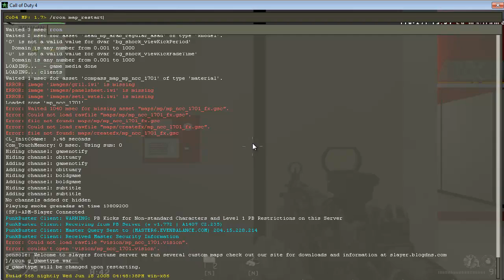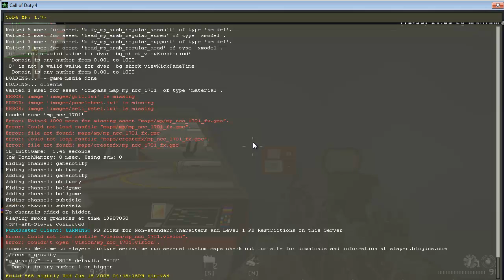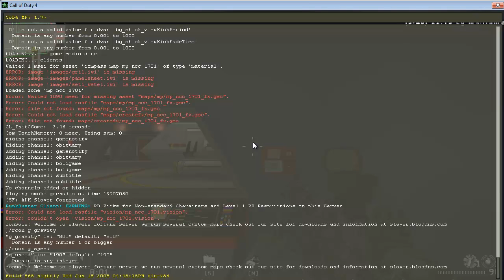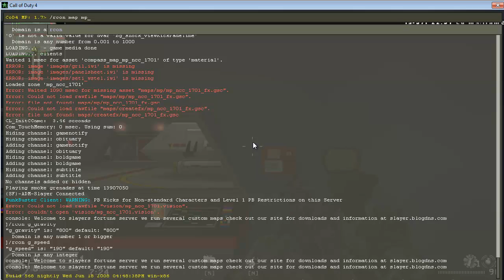how to use rcon in cod4(rcon cod4 "call of duty" free "how to" commands)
shows u how to use rcon in cod4